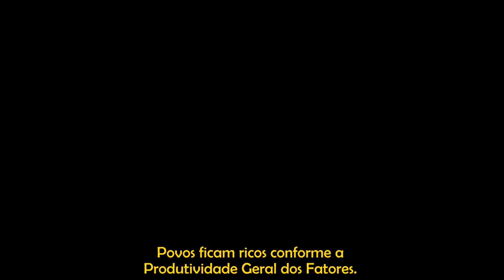Como os países ficam ricos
Os pressupostos, os valores e as atitudes que levam um país a gerar riquezas suficientes para proporcionar um bom padrão de vida a seus nacionais. A Produtividade Geral dos Fatores e seus elementos: infraestrutura, qualificação da mão de obra, confiança, eficiência em combinar isso tudo.